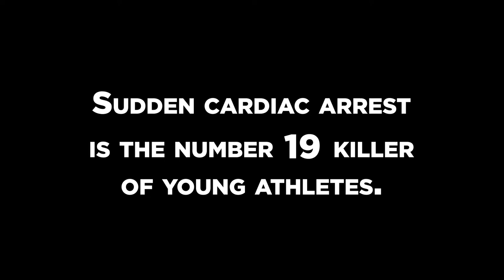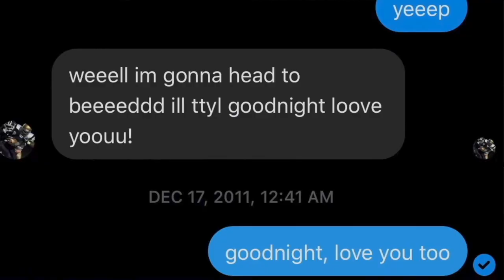THE SON WE LOST - Official Trailer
Runtime: 01:17:01
Genre: Medical and health issues in young athletes
Language: English
Country: United States
Director: Teleah Moore

A culmination of compelling storytelling that recounts one family's struggles over the sudden death of a 16-year-old athlete and his mother's desire for the truth becomes painstakingly personal as she relies on the scientific community for answers.